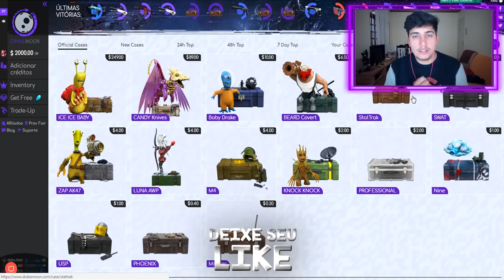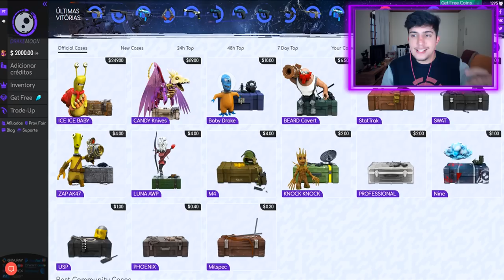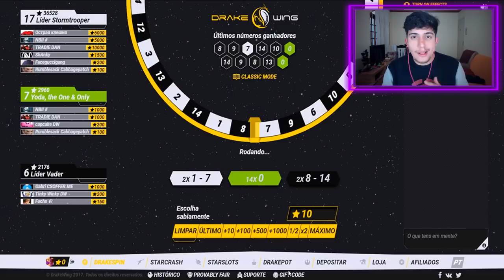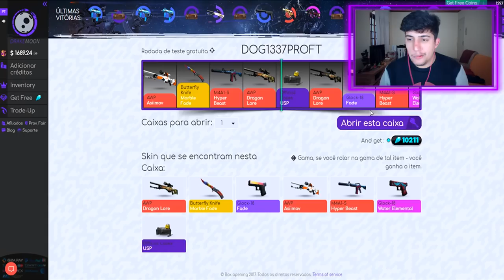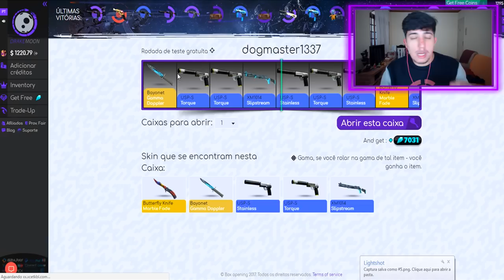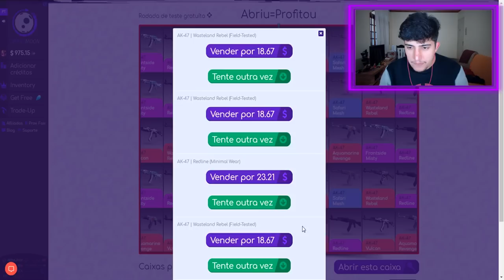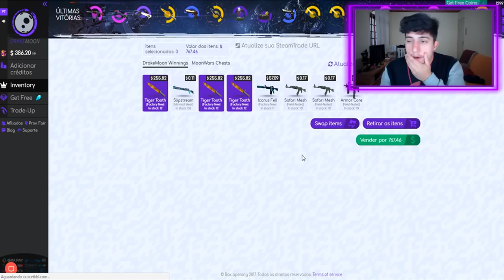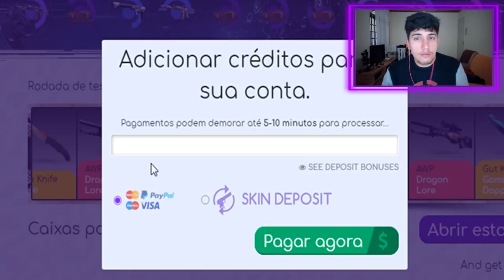CAIXA BUGADA? - GANHEI três BAYONETs Tiger Tooth (R$2.500)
↪Entre agora e abra uma caixa de graça / Código para ganhar $0,50 de graça: cachorro1337

↪Ganhe $0,50 de graça e aposte no DrakeWing / Código promocional: cachorro

Mais um vídeo onde eu abro as caixas dos inscritos no Drakemoon. Dessa vez um inscrito me mandou uma caixa bugada onde quase sempre vem faca!. Duvida? então assista o vídeo até o final!